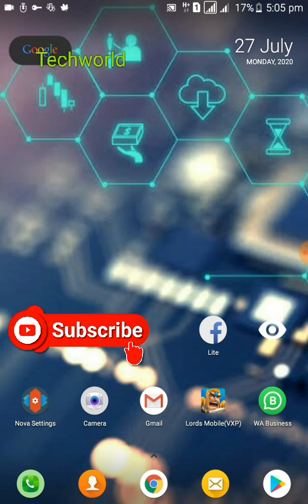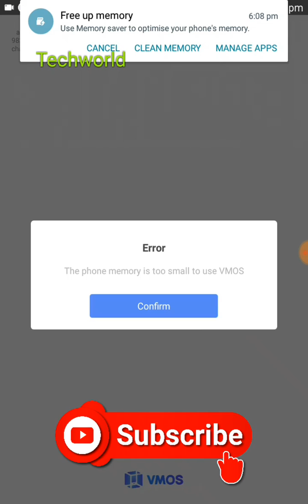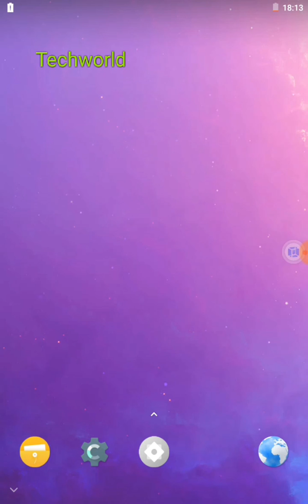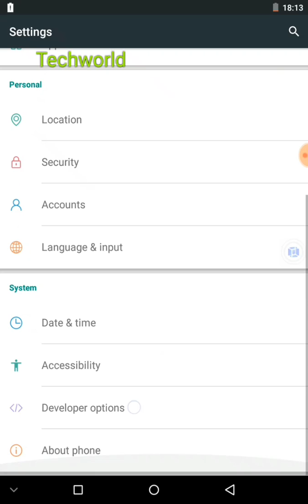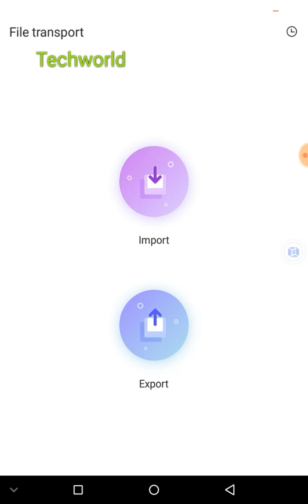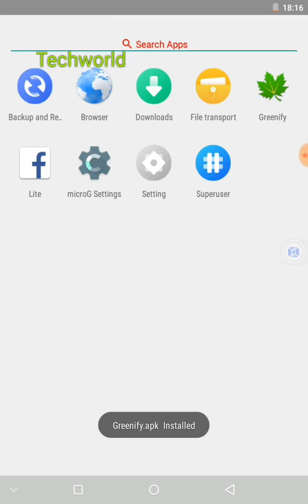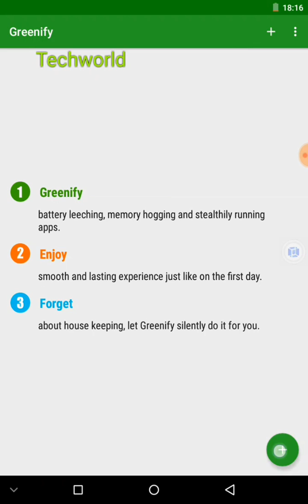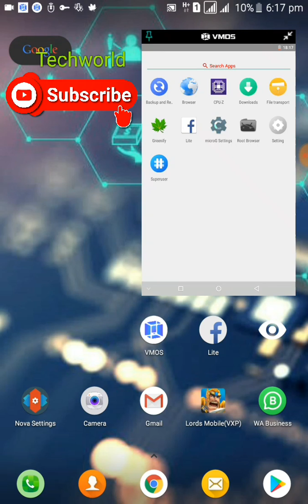VMOS LITE | Vmos insufficient storage fix | vmos for 1gb ram | vmos black screen fix | virtual root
Vmos lite mod for low end devices
100% working